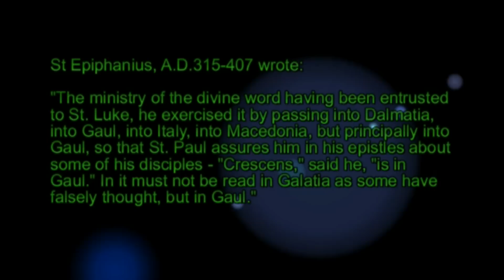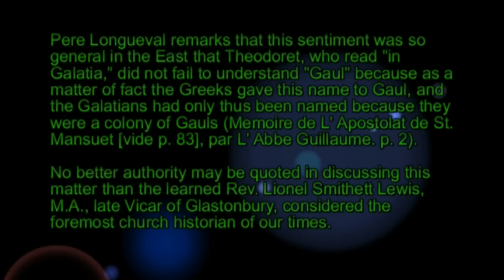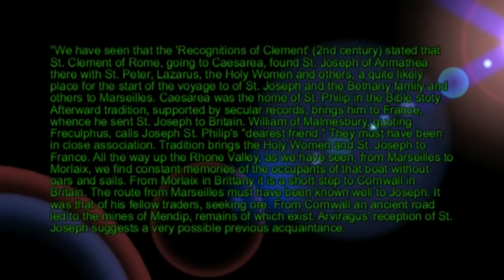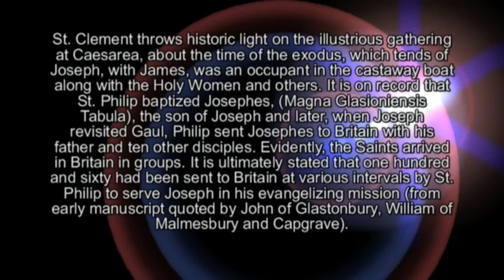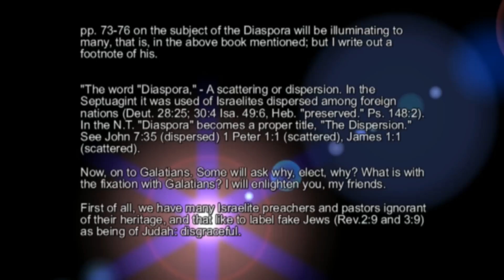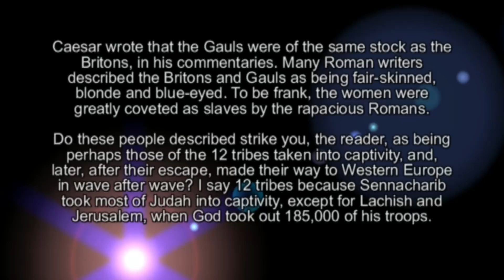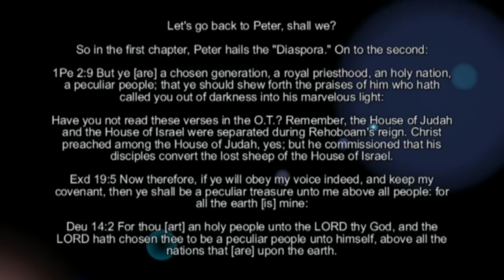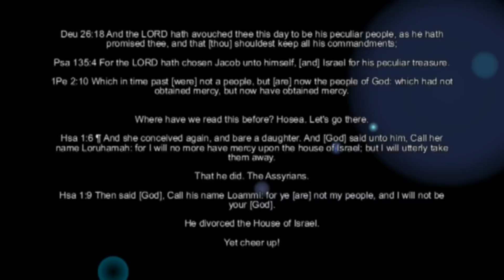Migration Of The Tribe's Of Israel /Part 1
Research By Chance and Donna Cameron